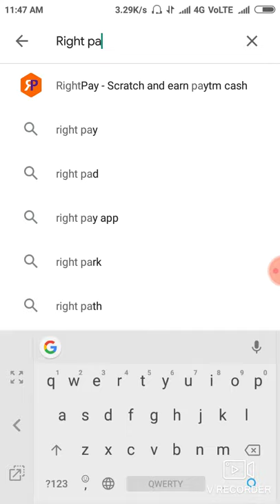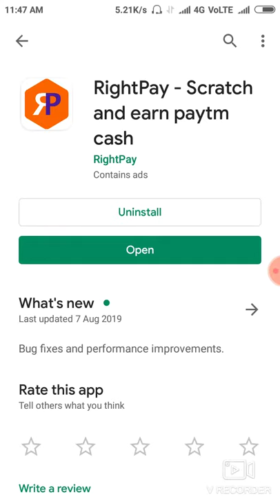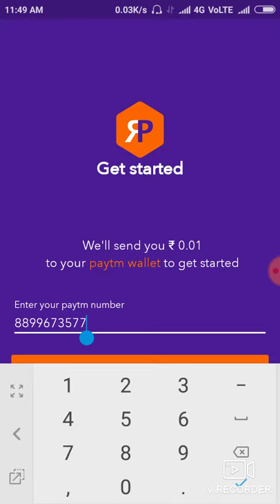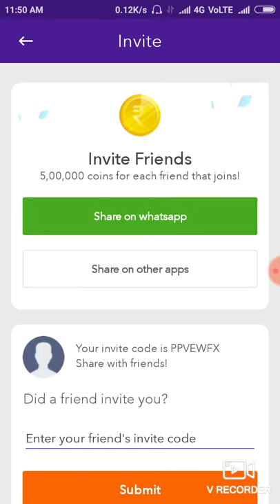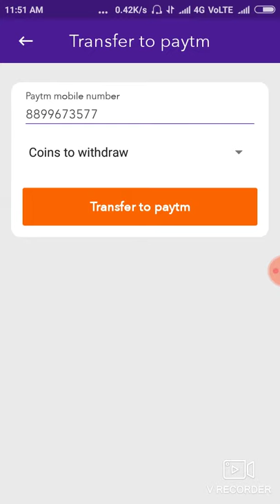Right Pay Scratch and earn paytm cash app se paisa kaise kamaye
Twiter/NITIN MISHRA

Tik tok NITIN MISHRA

About This Vedio/Hello Dosto Mera Name Hai Nitin Mishra Aur Aap sabhi ka swagat hamare es chanal may aur hamari ajj ki es new vedio me toe dosto ajj ki es vedio me humne aaplogo ko Right pay and earn paytm cash app se paisa kaise kamaye

My Refer Code PPVEWFX